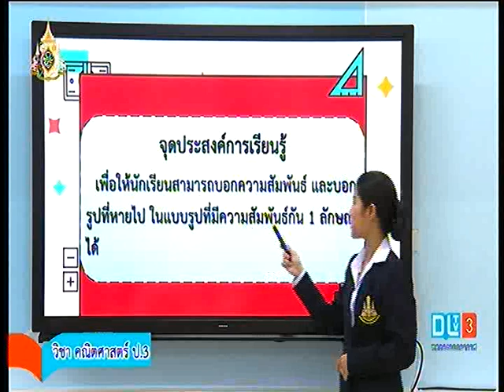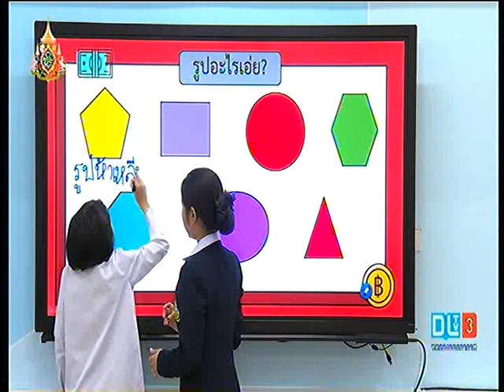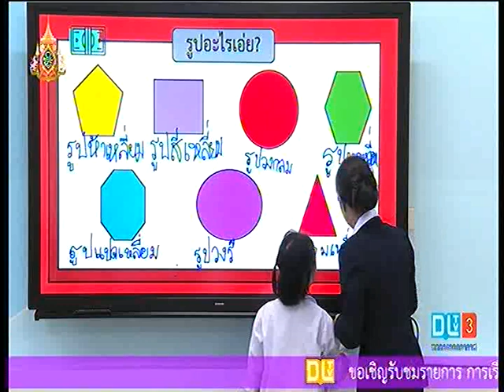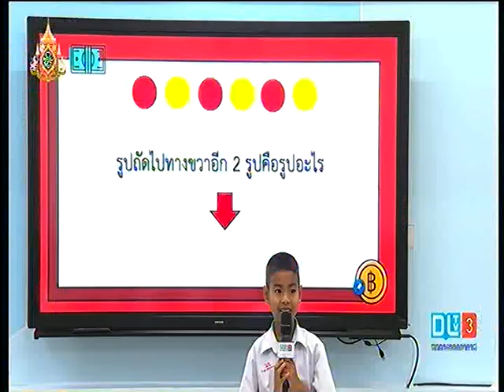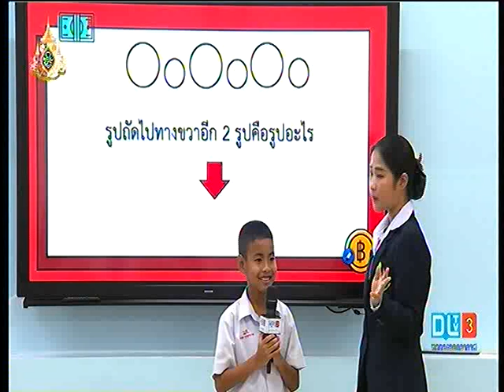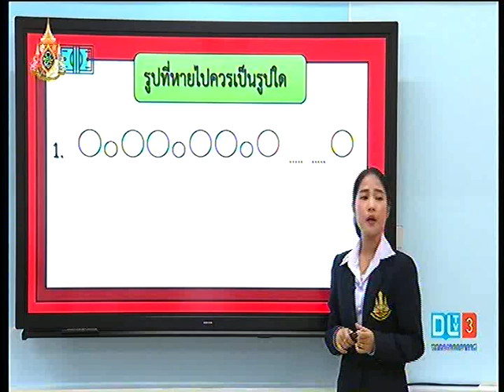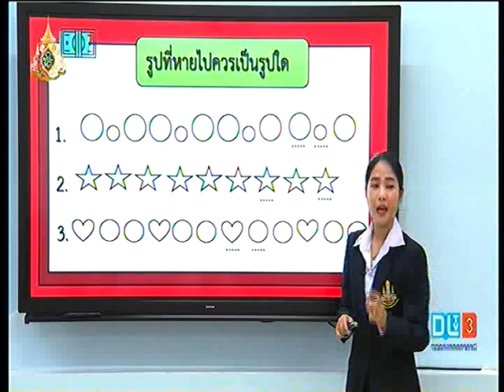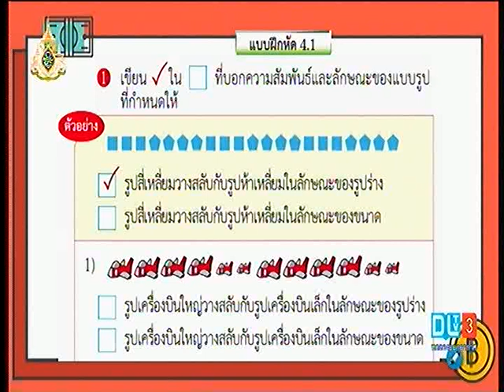แบบรูปของรูปที่มีความสัมพันธ์กัน 1 ลักษณะ คณิต ป.3 โรงเรียนวังไกลกังวล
คัดจาก DLTV 3 รายวิชาคณิศาสตร์  รหัสวิชา ค 13101 ชั้นประถมศึกษาปีที่ 3  ผู้สอน ครูนภาพรรณ  เกิดพันธ์  เรื่อง แบบรูปของรูปที่มีความสัมพันธ์กัน 1 ลักษณะ (ในลักษณะของรูปร่าง ขนาด หรืออย่างใดอย่างหนึ่ง)